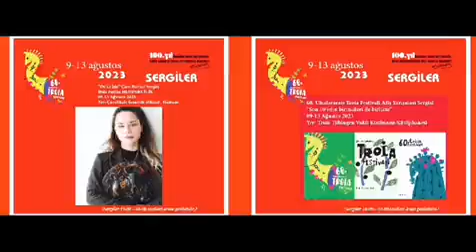Troia Yılı bu sene 60'ıncı yıl coşkusu ile 9 Ağustos'ta başlıyor